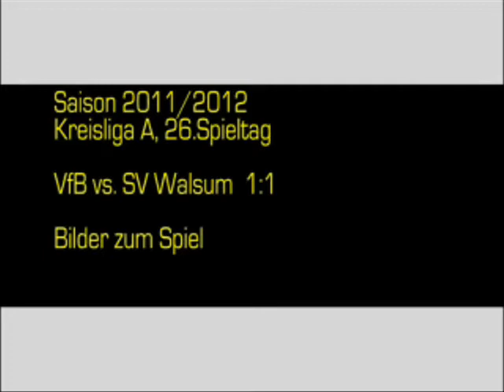VfB-TV: VfB vs. SV Walsum 1:1 - Bilder zum Spiel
VfB-TV: Saison 2011/2012: Kreisliga A; 26.Spieltag: VfB Lohberg vs. SV Walsum  1:1. Hier sehen Sie die Bilder zum Spiel.